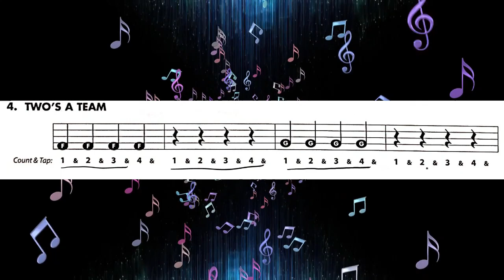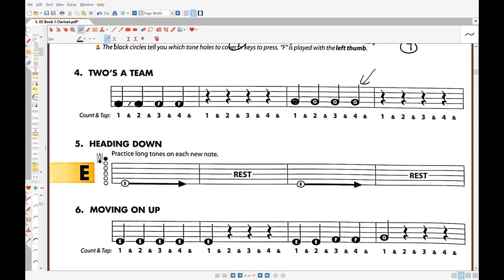4 Clarinet demo and Help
4  Clarinet demo and Help